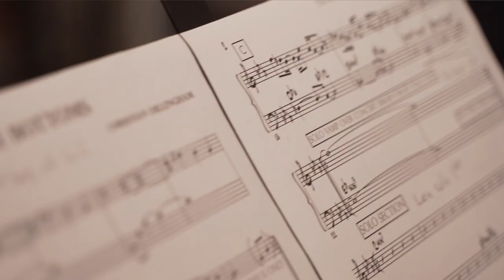Christian Dillingham | Cascades | Album Trailer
Bassist and composer Christian Dillingham introduces his upcoming debut album Cascades, to be released September 1st on Greenleaf Music. Pre-order the album and listen to the singles available now

Dillingham played on gospel star Kirk Franklin’s GRAMMY-winning album Long Live Love, though the bassist has amassed a particularly long list of credits in the classical world, playing in the Civic Orchestra of Chicago, the Lyric Opera of Chicago, the Grant Park Symphony, Chicago Opera Theatre and the acclaimed new music orchestra Alarm Will Sound. He is also a member of the Chicago Sinfonietta, Present Music (Milwaukee), Fulcrum Point New Music Project and the Chicago Philharmonic.

Cascades features guitarist Dave Miller, saxophonist Lenard Simpson, and drummer Greg Artry.